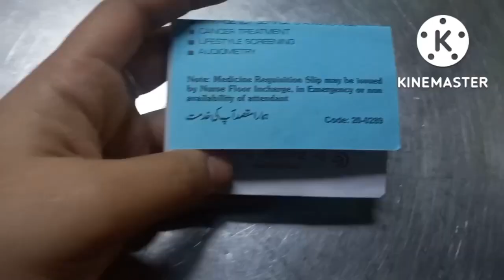Day 1 Zia Uddin Hospital Nazimabad | Best Hospital in Khi | Prayers Required | Hafiza Iqra Rehman